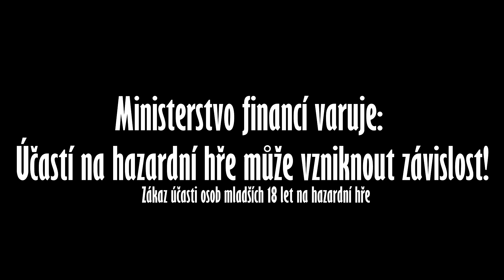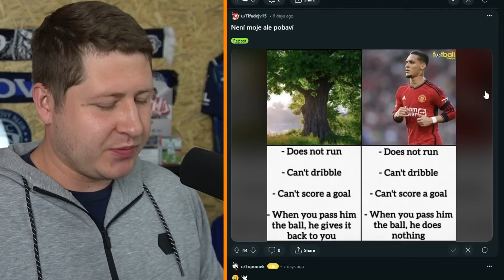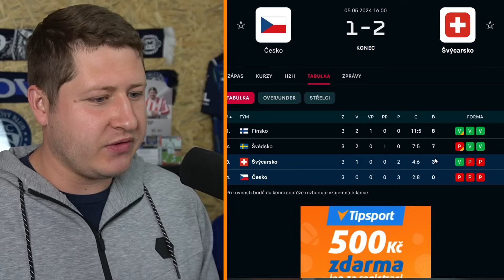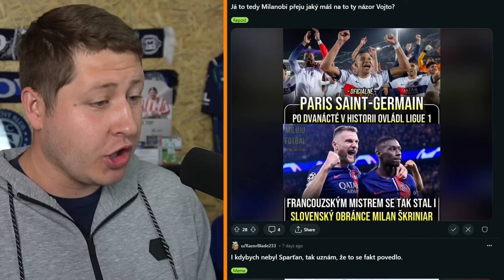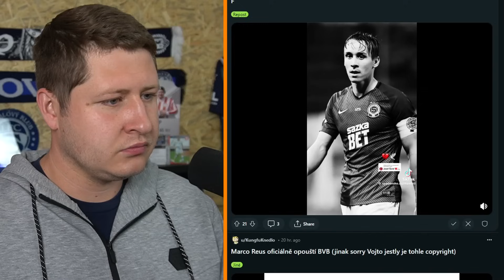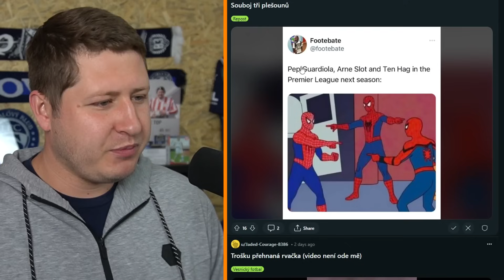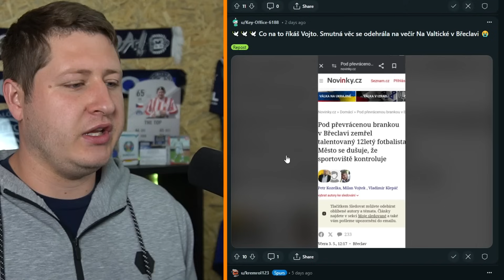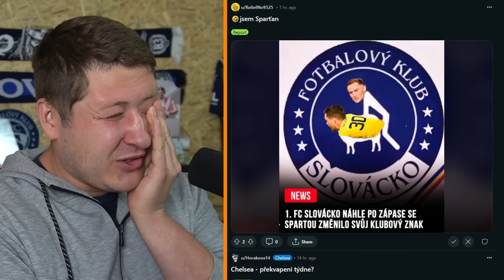Když ho miluješ, není co řešit! Ani když je to protihráč v derby...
(18+) Zaregistruj se na Betano a zadej promokód THETOP při registraci pro BONUS
Ministerstvo financí varuje: Účastí na hazardní hře může vzniknout závislost!
Účast osob mladších 18 let na hazardní hře je ZAKÁZÁNA!